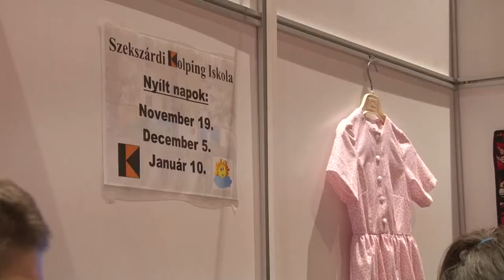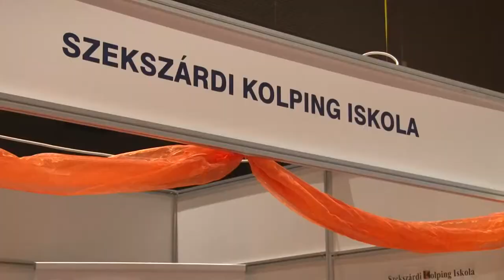Pályaválasztás 2018. Kolping Iskola Szekszárd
Szekszárdi Kolping Katolikus Szakképző Iskola és Alapfokú Művészeti Iskola Pályaválasztás 2018. Koller Tamás